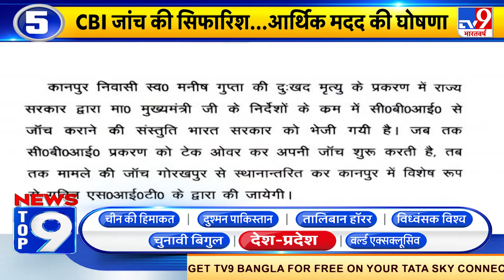News Top 9 देश-प्रदेश: Leh में दुनिया के सबसे बड़े झंडे का अनावरण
2 अक्टूबर के खास मौके पर आज लेह में हाथ से बने सबसे बड़े तिरंगे का अनावरण किया गया. इस राष्ट्रीय ध्वज की लंबाई 225 फीट और चौड़ाई 125 फीट है. 1400 किलो वजन के इस झंडे के अनावरण पर आर्मी चीफ नरवणे और LG आरके माथुर भी मौजूद रहे.